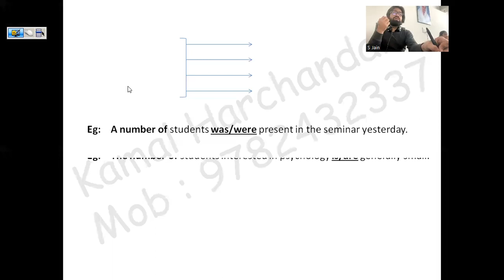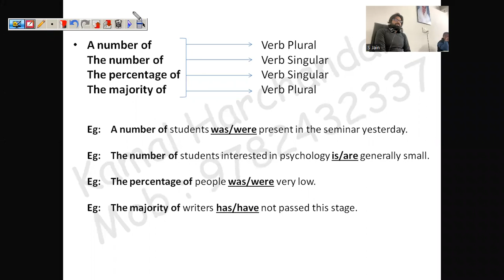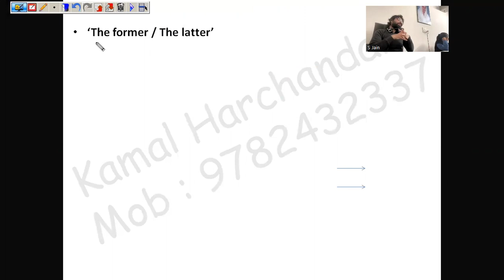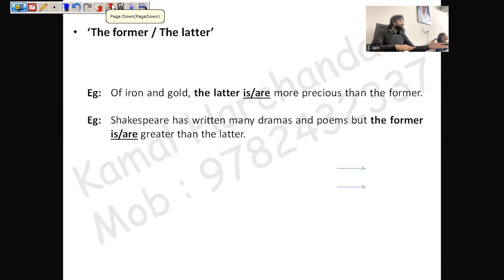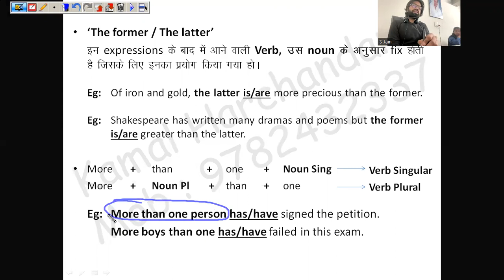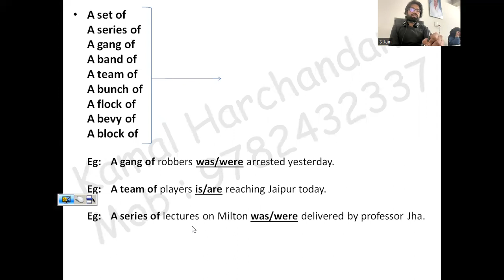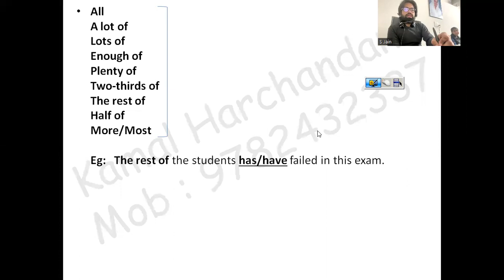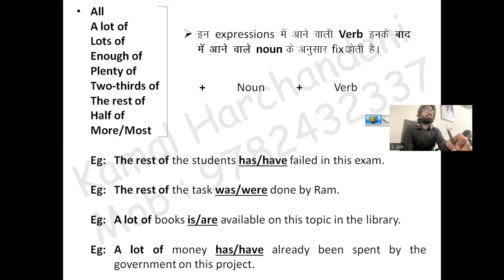16 Feb 2023 (Subject Verb Agreement - Rules of Usage for different Expressions & Words - Part 3)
- Rules for deciding the Verb when the Sentence starts with the expressions 'A number of' or 'The number of'

- Rules for deciding the Verb when the expressions 'the former' or 'the latter' are used as Subjects

- Rules for using the expression 'More than' in a Sentence & Rules for deciding its Verb

- Rules for deciding the Verb when Expression Starting with 'A __________ of' is used as Subject in the Sentence

- Miscellaneous Rules for Expressions in which the Verb is decided by the Noun used in the Expressions